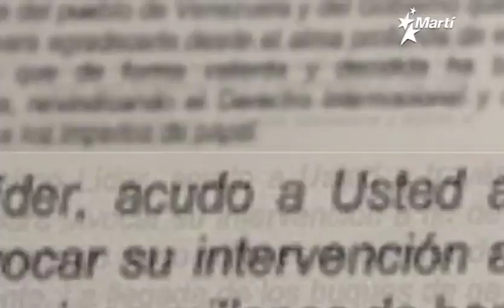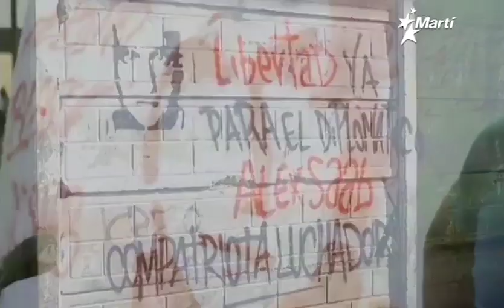Mutismo total de Maduro ante inminente extradición de Alex Saab a EEUU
El régimen de Maduro guarda silencio internacionalmente ante la inminente extradición de Alex Saab a Estados Unidos, reclamado por la justicia.  Sin embargo, en Venezuela, el régimen chavista lanza una agresiva campaña a su favor. Desde Caracas, Aymara Lorenzo con la información.